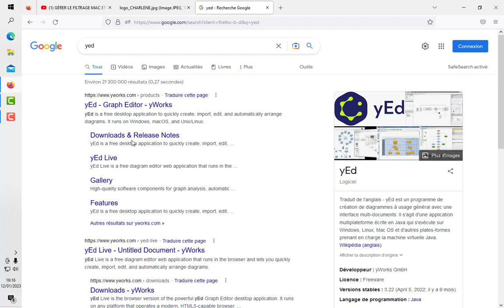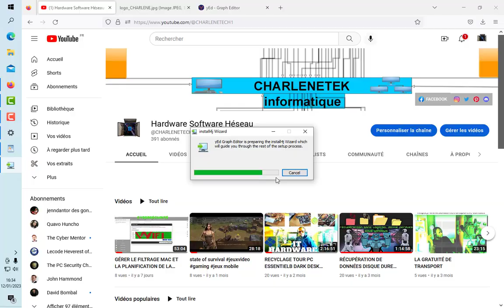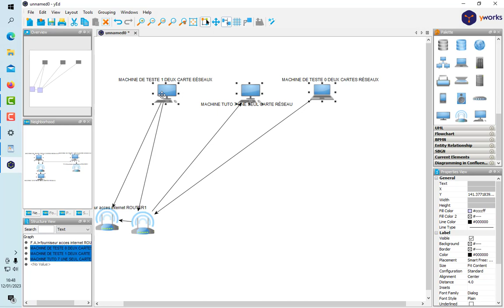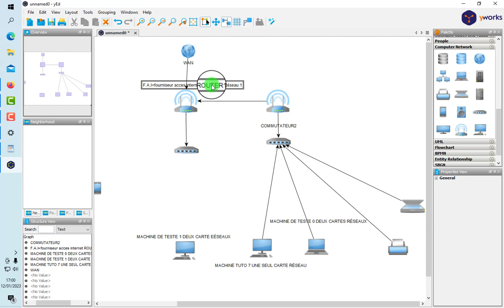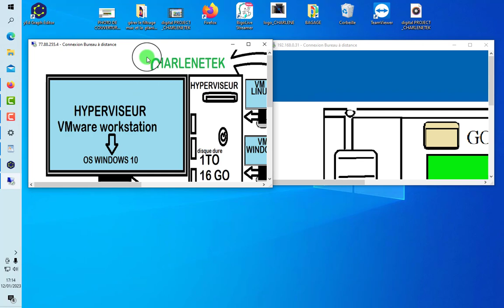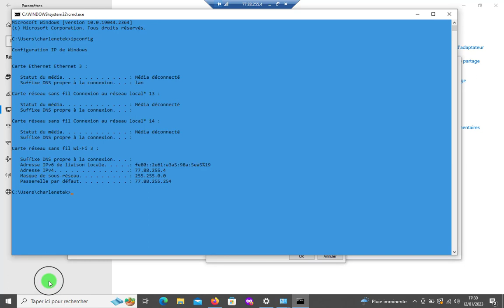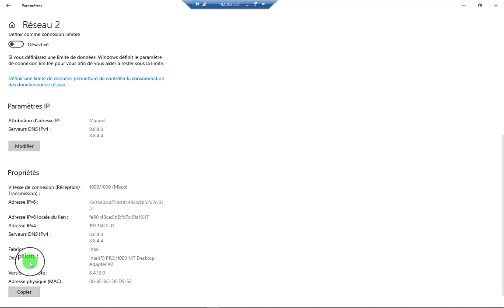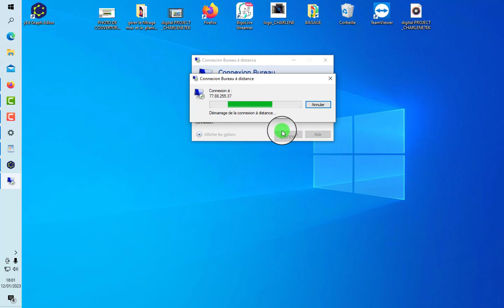ADRESSAGE IP WINDOWS PLUS RÉALISATION DIAGRAMME RÉSEAU INFORMATIQUE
dans ce tutoriel vous verrez comment fixer une adresse ipv4 sur les ordinateur utilisant le système d'exploitation Windows puis aussi verrez comment comment utilisez application yed pour la réalisation de vos diagrammes
CHAPITRE !!
00:00:00 introduction
00:04:00 explication sur le protocole IP
00:17:00  réalisation diagramme réseau plus explication de mon réseau
00:43:00  présentation des machines me permettra de oraliser le tutoriel
01:11:38 fixation d'adresse IPV4